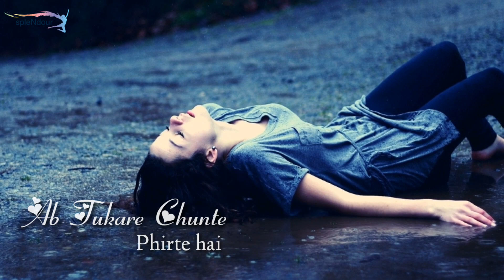Asi Ishq Da Dard Jaga Baithe whatsaap status